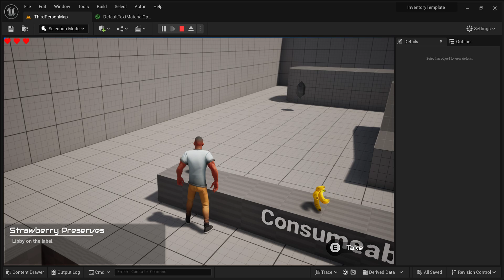Unreal Engine Inventory Template Build 1.0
Always learning! I tackled the Udemy course for building a Zelda BOTW inspired inventory and UI system. I tweaked a few things for performance (traces on overlap instead of tick, event dispatchers instead of ui binding, etc.). Pretty happy with how it turned out. Many thanks to @unrealmagic1 for a well thought-out and executed tutorial!